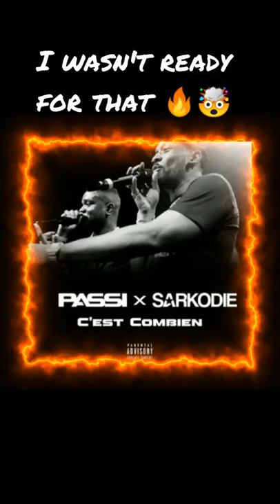Sarkodie goes full beast mode on Passi's C'est Combien 🔥🔥